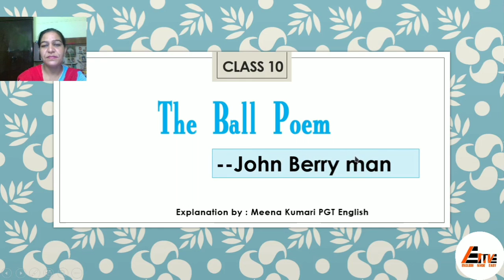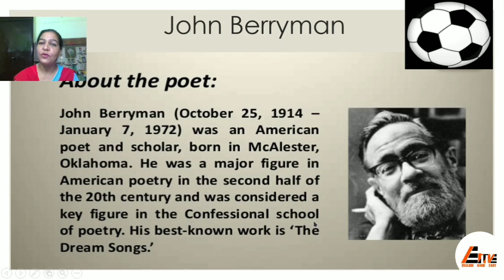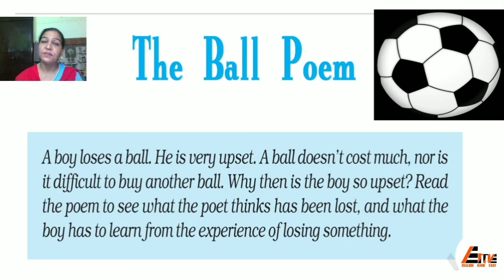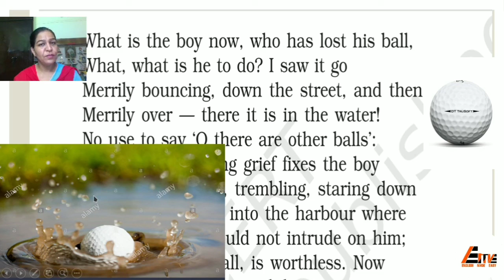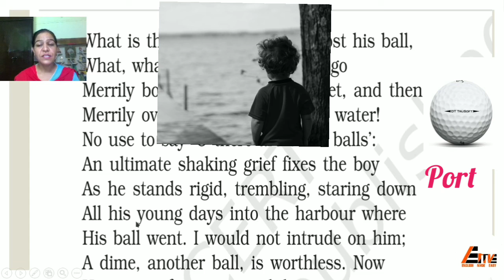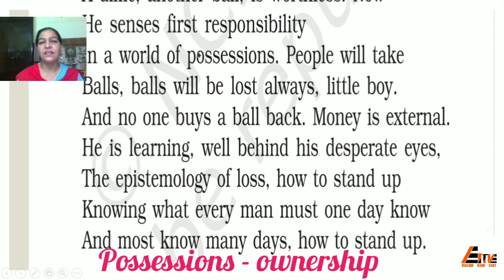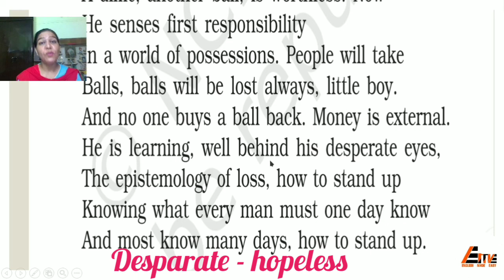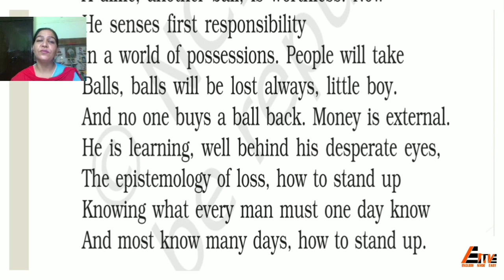The Ball Poem ( 10 th class)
Explanation of the Ball Poem by Meena Kumari PGT English